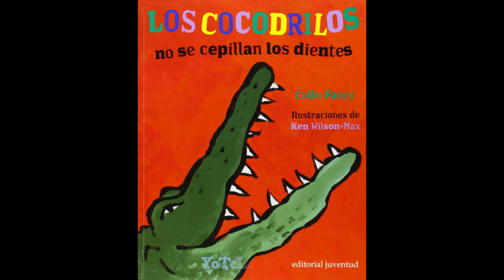Los Cocodrilos no se cepillan los dientes (Audiocuento)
Los Cocodrilos no se cepillan los dientes
autor: Colin Fancy
Ni los cocodrilos se cepillan los dientes, ni los elefantes se suenan la nariz, pero ¿se peinan los leones? ¿Los cerdos se lavan la cara? Seguro que los búhos no se acuestan en una cama para dormir. ¡Pero nosotros sí! ¿Y tú, cuantas de estas cosas haces?
· Cocodrilos, elefantes, gatos, cerdos…Para aprender comparando el comportamiento humano y el animal.

quédate que yo te lo cuento.